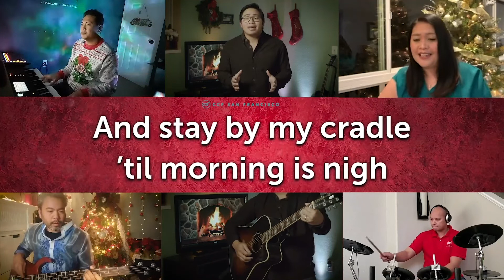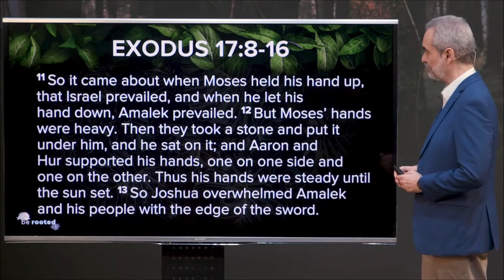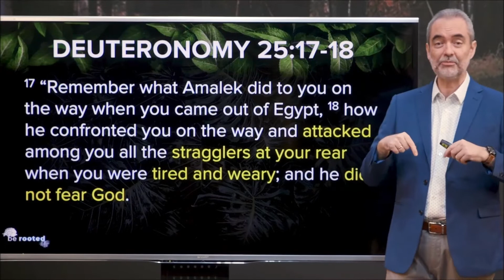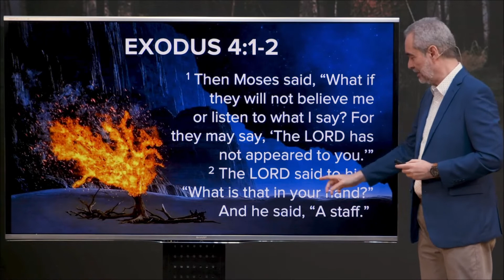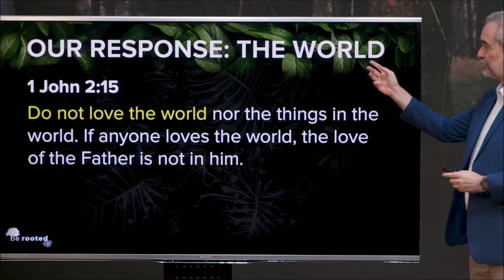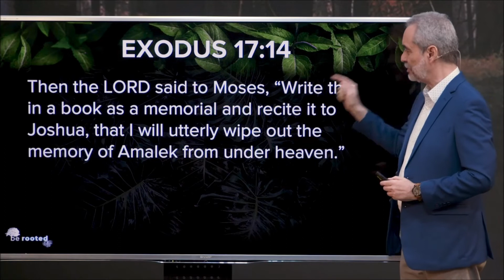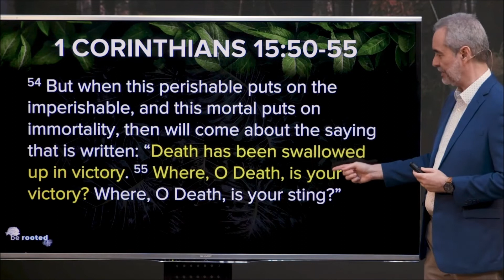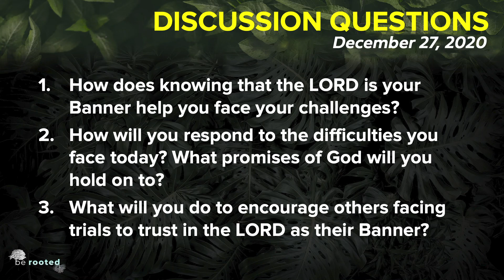Yahweh Nissi (Be Rooted) - Ricky Sarthou | December 27, 2020 Online Service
We are now accepting online giving with TITHE.LY! Get the Tithe.ly app and search for CCF San Francisco.

Copyright License A-998960, Valid Through: 5/31/2021